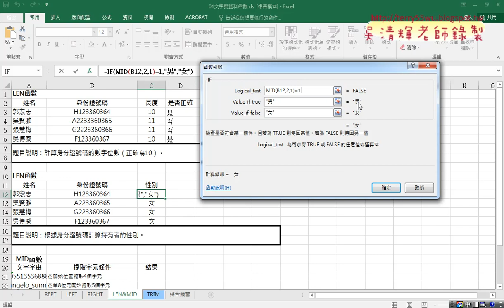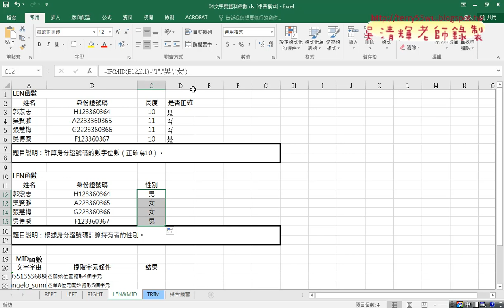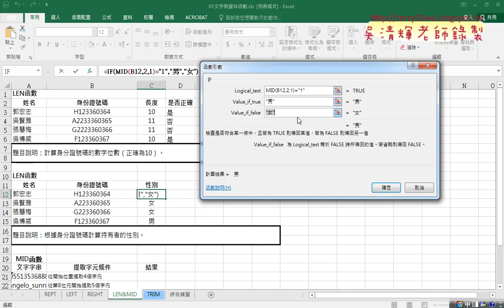05 用MID與IF邏輯判斷性別